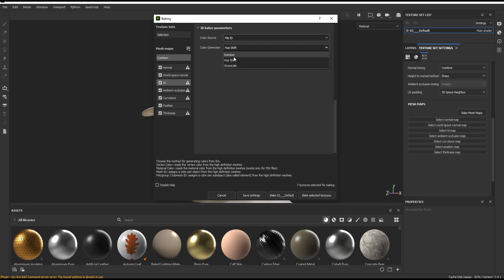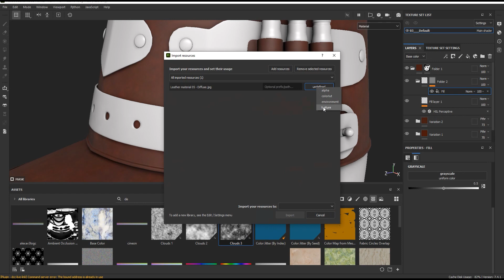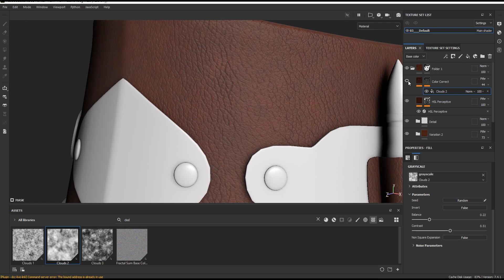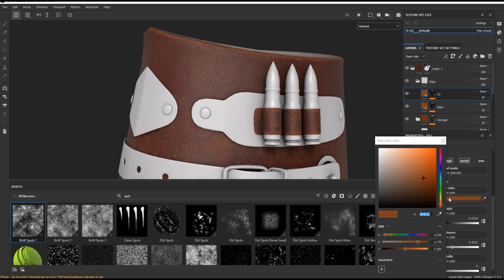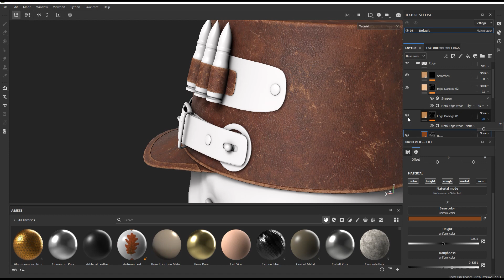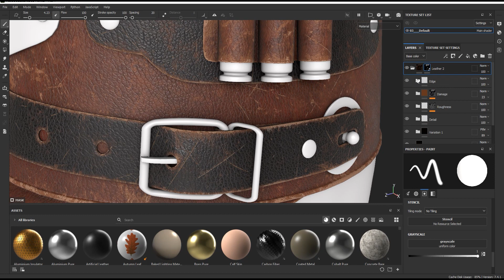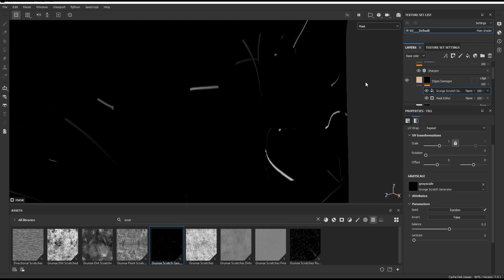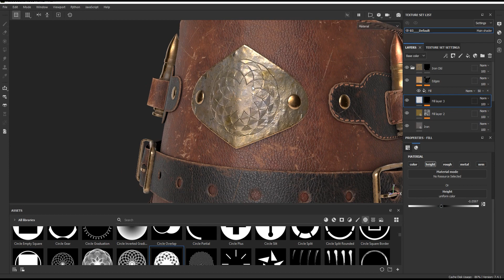Hat Leather | Leather Material | Substance painter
This video shows how to make Leather material in Substance Painter. I create the material on a hat so you can see the details better.
In the next videos , I will show how to make various materials.
You can go to the link below to buy a collection of hats :